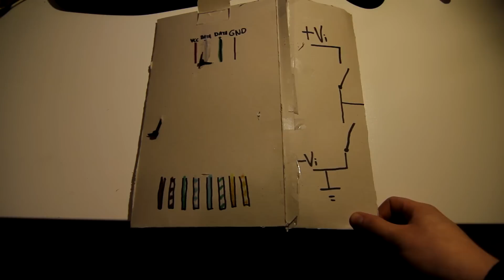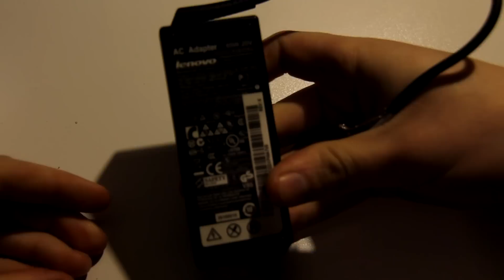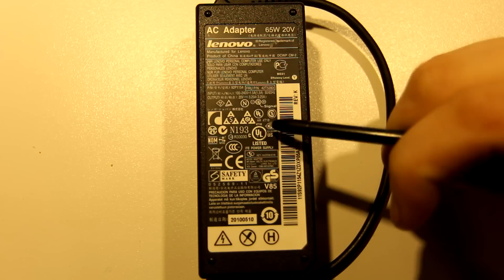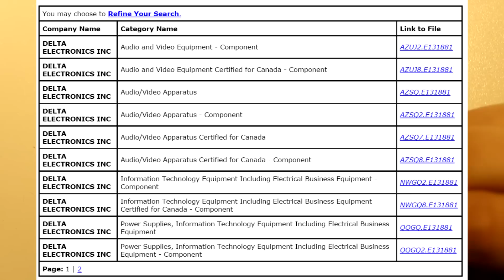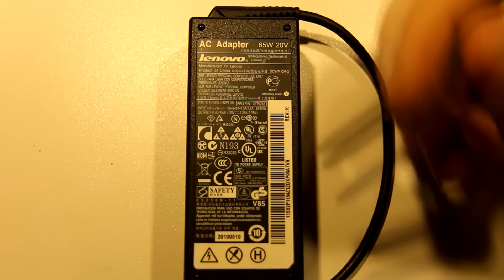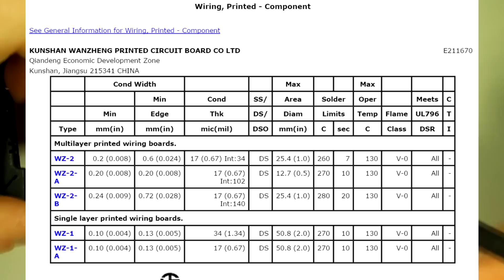A Donated Lenovo Laptop PSU (008)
Today we're taking a look at a PSU I got from Tweakers.net user 'iinnc.' It's a Delta-made Lenovo Laptop PSU, and its pretty interesting.

Also in this video a primer on how to identify good power supplies.